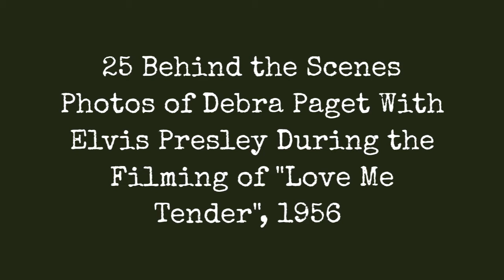25 , !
Love Me Tender is a 1956 American black-and-white CinemaScope motion picture directed by Robert D. Webb, and released by 20th Century Fox on November 15, 1956. The film, named after the song, stars Richard Egan, Debra Paget, and Elvis Presley in his acting debut. It is in the Western genre with musical numbers.

As Presley's movie debut, it was the only time in his acting career that he did not receive top billing. Love Me Tender was originally to be titled The Reno Brothers, but when advanced sales of Presley's "Love Me Tender" single passed one milliona first for a singlethe film's title was changed to match. This was the only time that Presley played a historical figure.

These sweet photos that capturedDebra Paget with Elvis Presley during the filming of this movie in 1956.
0:00 - Intro

?sub_confirmation=1
❤️About Us❤️